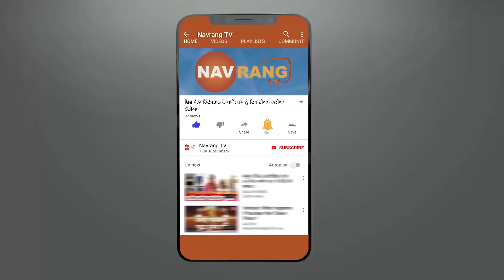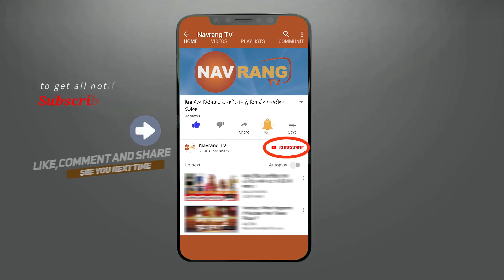Swift Car ਤੋਂ ਬਾਅਦ ਹੁਣ Verna Car ਸਵਾਰ ਲੁਟੇਰਿਆ ਦੀ ਦਹਿਸ਼ਤ